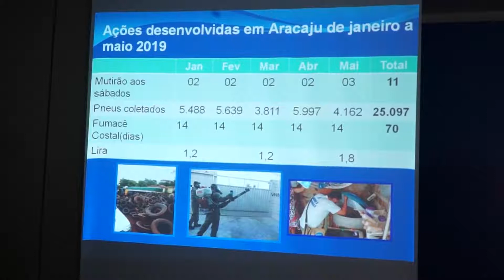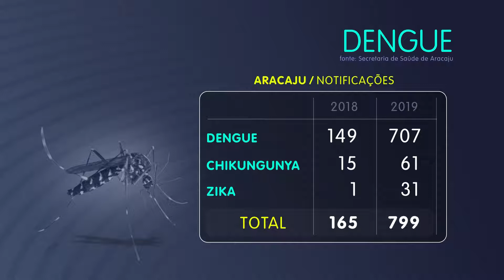Coletiva Edvaldo Nogueira - combate à dengue